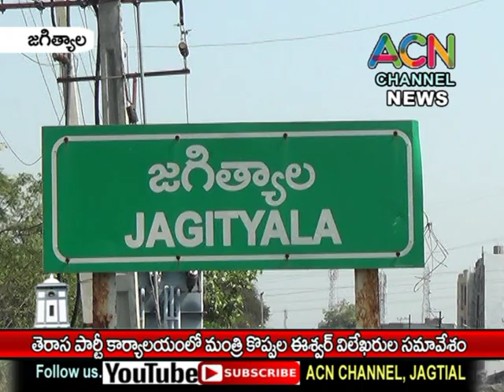జగిత్యాల తెరాస పార్టీ కార్యాలయంలో మంత్రి కొప్పుల ఈశ్వర్ విలేఖరుల సమావేశం